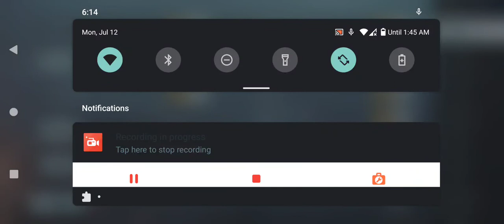Opponent with Fastest & skillfull Movements M24 TDM - Intense!!! 😥 Poco x3 Pro arrow os